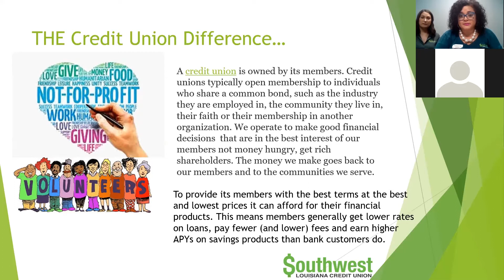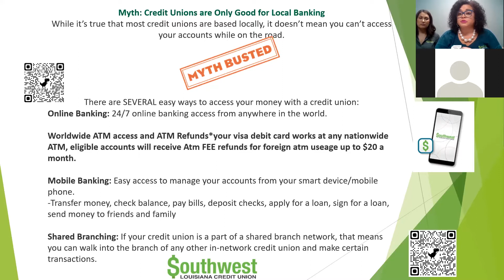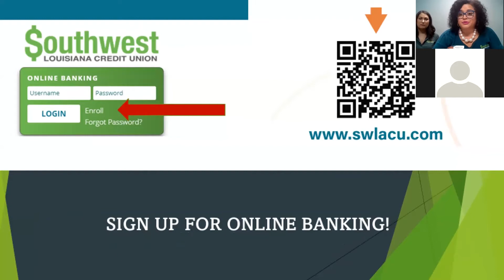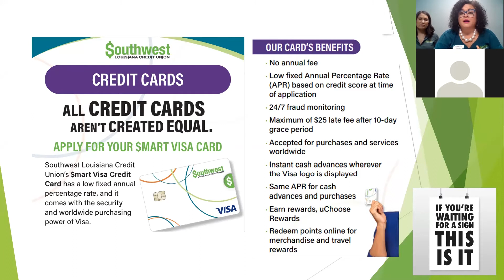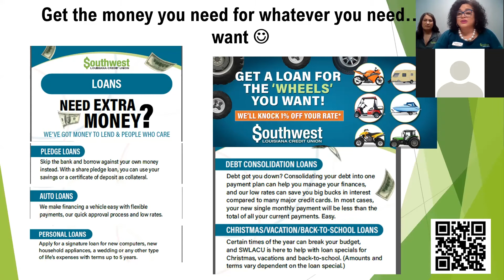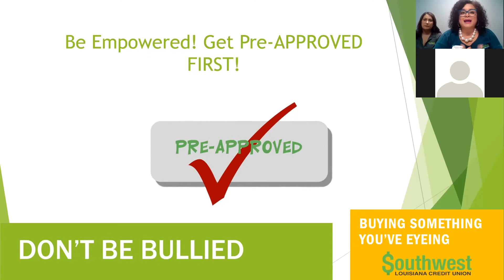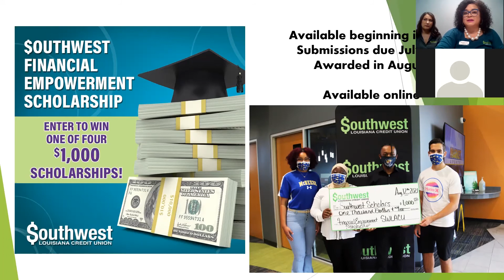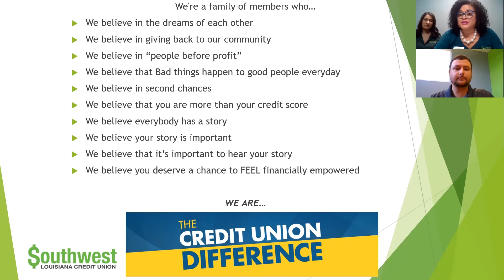Benefits of Your Credit Union Membership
SWLA Credit Union wants you to get the most out of your credit union membership. Watch this video and learn the benefits available to you!